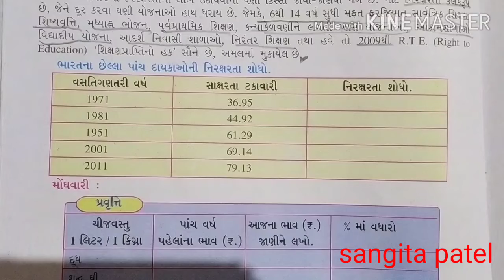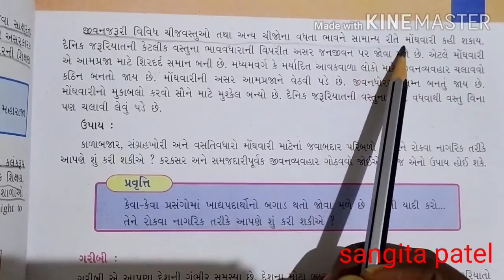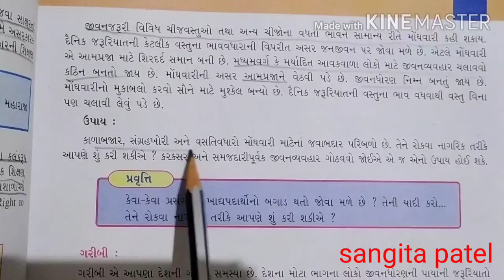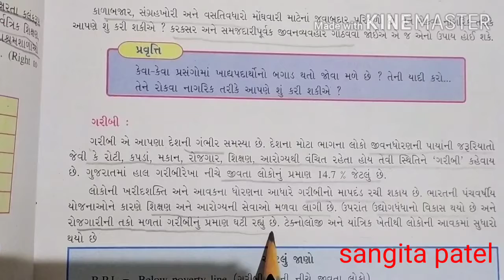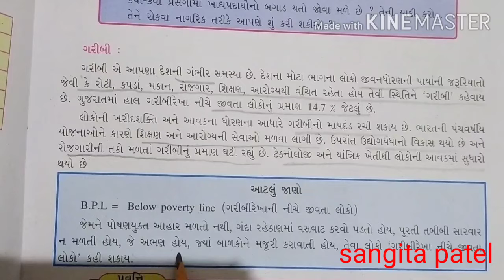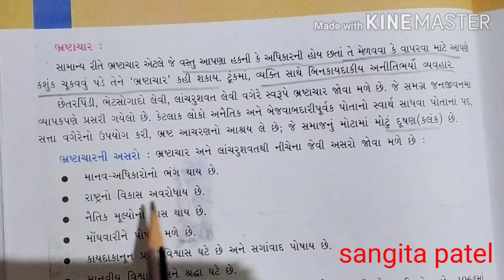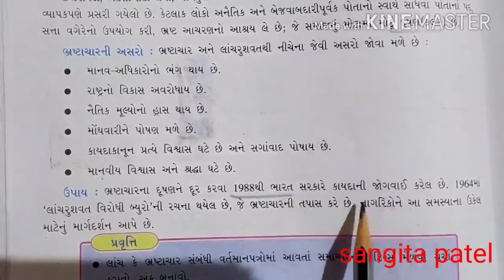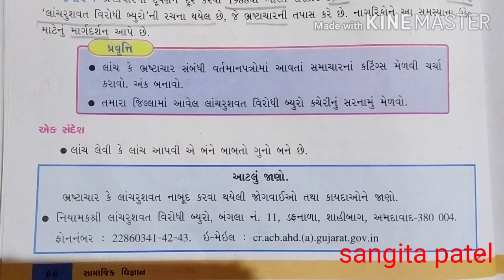std 8(guj med) ss,ch 8-ભારતની સમસ્યાઓ અને તેના ઉપાય (part 2) by sangita patel